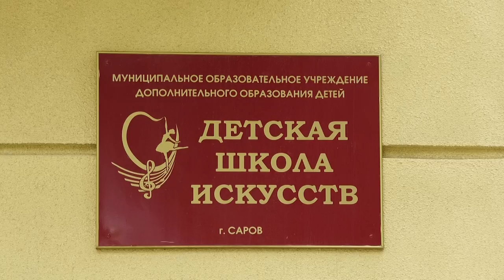ДШИ объявляет дополнительный набор